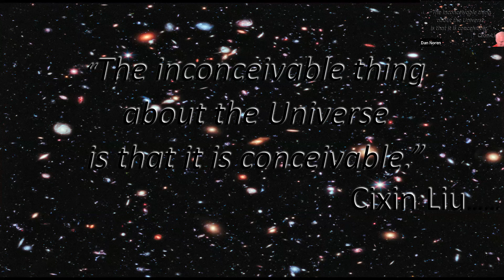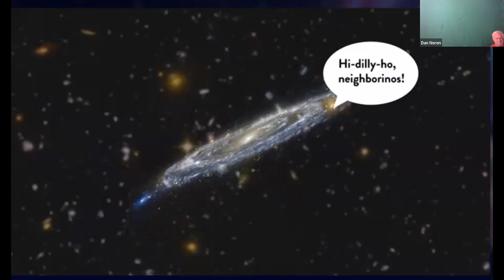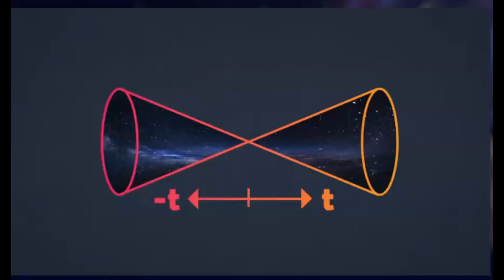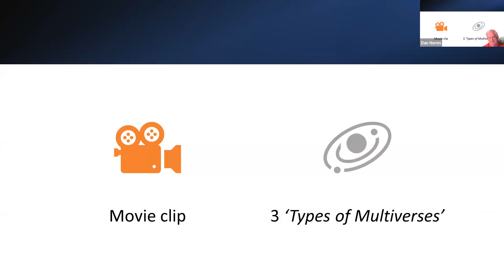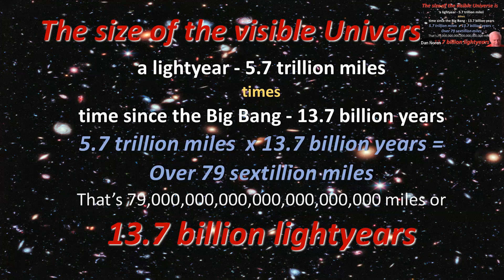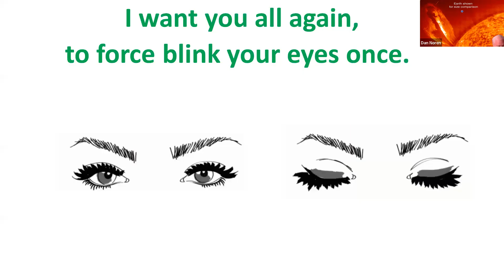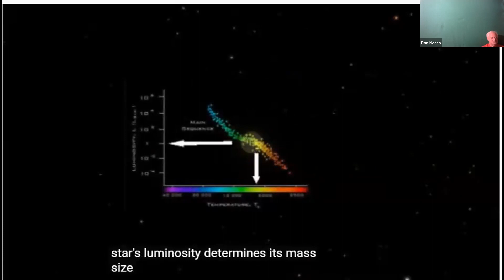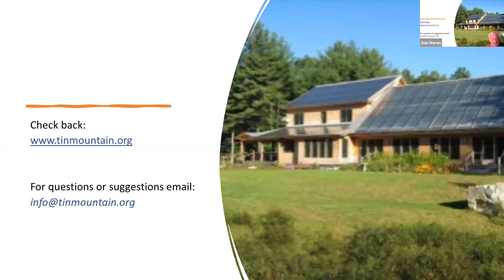Nature Program Series: Astronomy 101 with Dan Noren